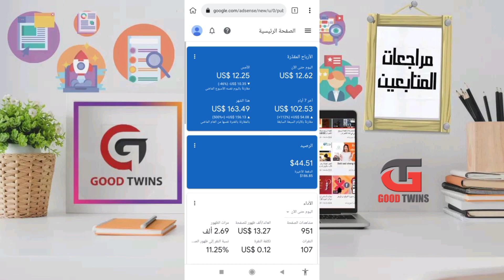introduction | مضاعفة ارباح جوجل ادسنس 1000 مرة بطريقة شرعية